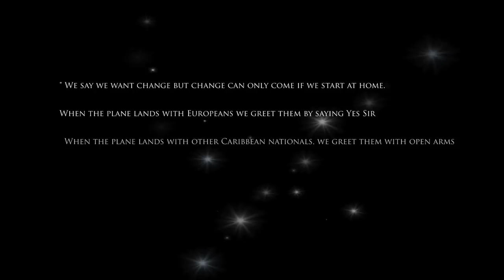NICOLA LIONFISH: DESTINATION UNKNOWN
NicolaLionFish on her first Music Video "Destination Unknown" shot in Nassau, Bahamas as she sings the plight of the Haitians in their struggles to a better life! Shot in HD.

Director: Julian Lord
DP / Editor: Roshie Digital
Bahamas 2009